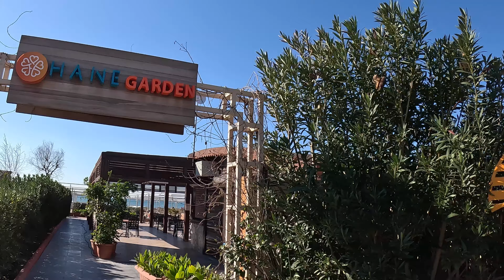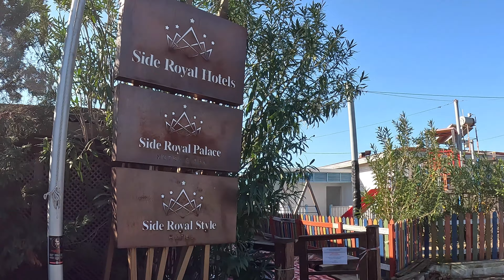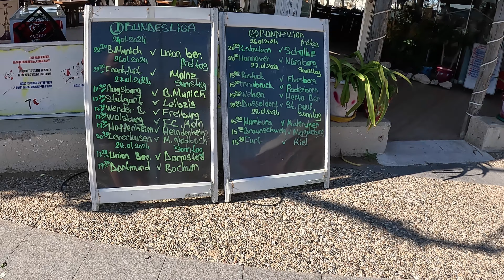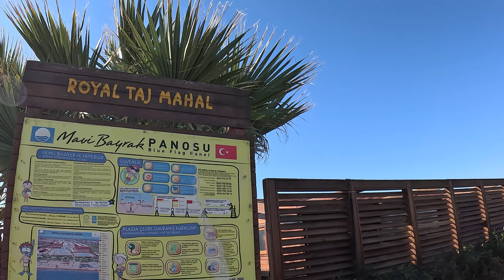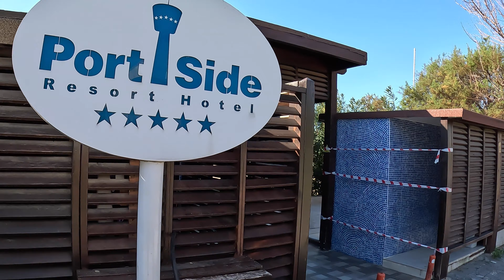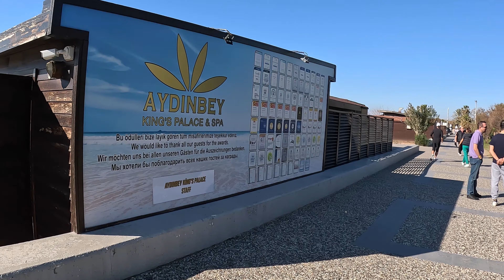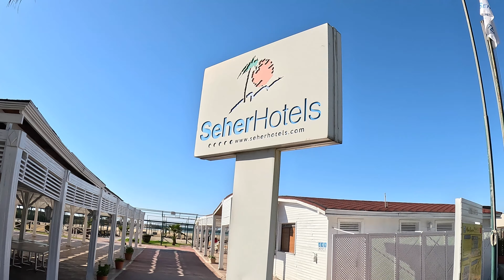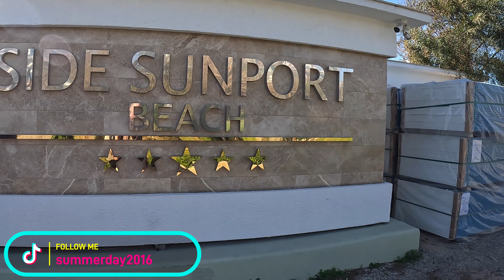Strandpromenade von Kumköy nach Çolakli Aktuell🏖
... heute zeigen wir euch die schöne Strandpromenade von Side, seht die schöne Landschaft, die tollen Hotels und der schöne Strand von Side... also seit dabei...

did you like the video please give a thumbs up and subscribe our channel for free family-friendly videos...new videos every Sunday at 3pm... as well as great shorts several times a week...

Ihr könnt uns gerne unterstützen, vielen Dank!

Equipment:
GoPro Hero 11 Creator Edition
Samsung S23
Action-Cam Gimbal
Schnittprogramm Cyber Link Power Direktor 365